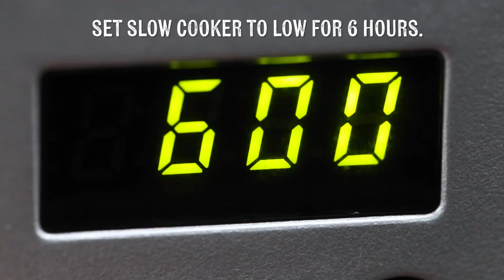Sweet Potato Turkey Sausage Minestrone Soup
A video showing a recipe for Sweet Potato Turkey Sausage Minestrone Soup